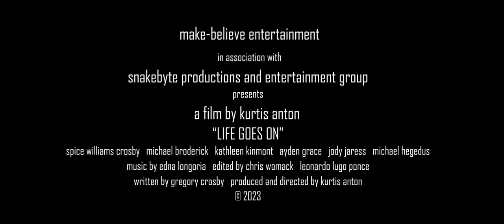LIFE GOES ON - Make-Believe Entertainment & Snakebyte Productions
The teaser for LIFE GOES ON, our new feature film short about fighting feelings of suicide from Make-Believe Entertainment and Snakebyte Productions.